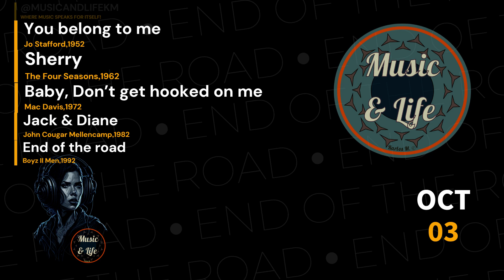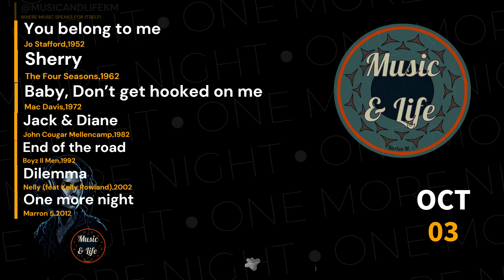(7 HITS 7 DECADES) - From CLASSICS to MODERN GEMS: Daily HITS Across the DECADES I Oct 03 🎶👍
Throughout the course of history, these are just a few of the chart-topping hits that people used to tune in to on their radios. It's amazing to think that at one point, these songs were the talk of the town and had everyone tapping their feet along to the beat.

Can you believe that on October 3, these songs were at the top of the charts, taking the world by storm?

1952 You belong to me - Jo Stafford.
A classic song known for its romantic lyrics and Jo Stafford's beautiful vocals.
1962 Sherry - The Four Seasons.
A catchy pop song that became a signature hit for The Four Seasons.
1972 Baby, Don’t get hooked on me - Mac Davis.
A soft rock song with a memorable melody and lyrics.
1982 Jack & Diane - John Cougar Mellencamp.
A nostalgic rock song that captures the essence of American youth.
1992 End of the road - Boyz II Men.
A soulful R&B ballad that became a massive hit in the early '90s.
2002 Dilemma - Nelly (feat Kelly Rowland).
A hip-hop and R&B collaboration with infectious beats and vocals.
2012 One more night - Marron 5.
A pop-rock song with a catchy chorus that topped the charts.

PD.

Karlos M.